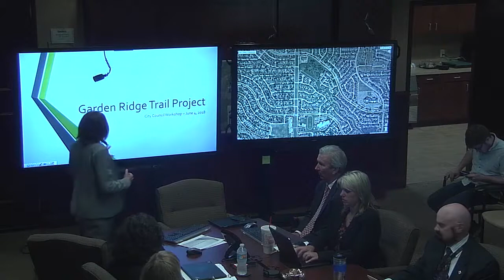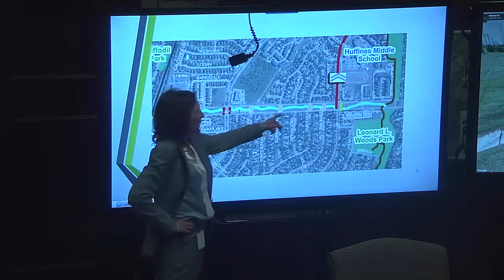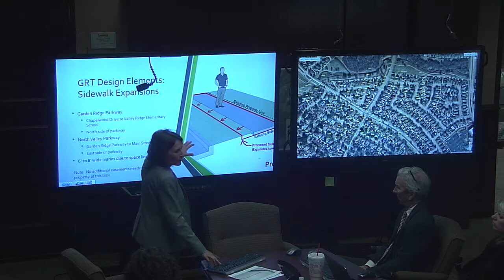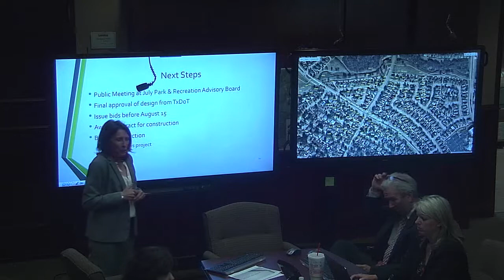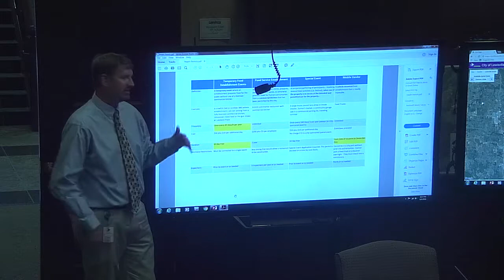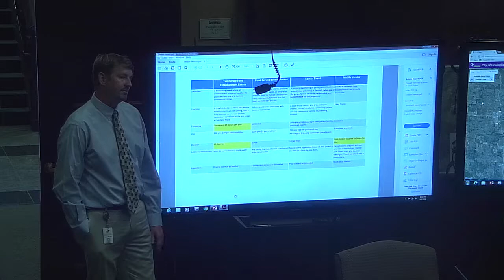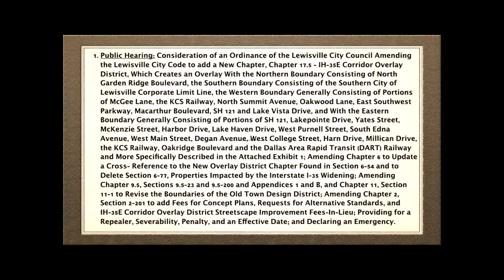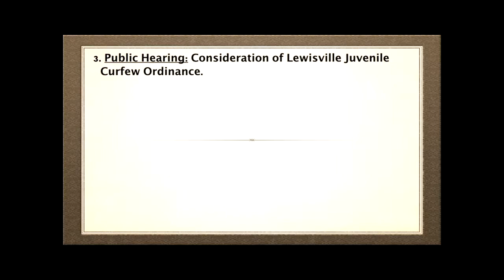2018-06-04 (City Council)